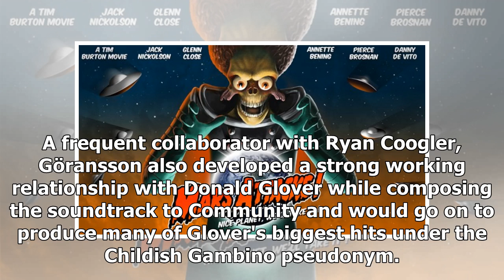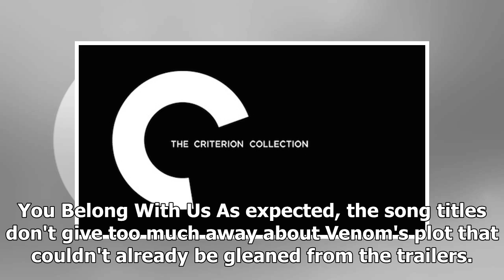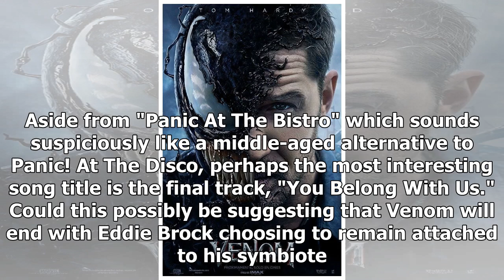Venom Movie Score Tracklist Teases Unexpected Ally - Cinema Pro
Cinema, Movie, Film, Marvel, Best Movie